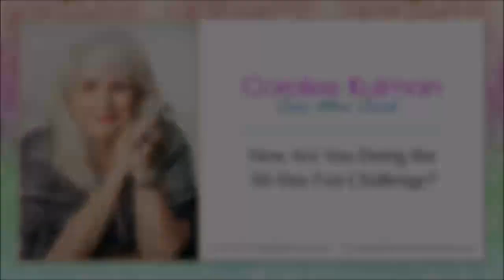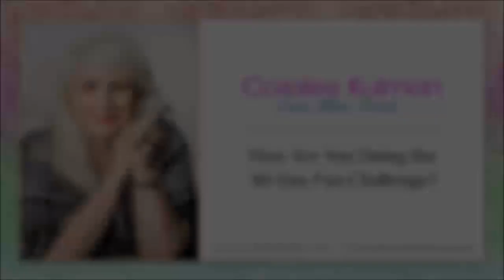How Are You Doing the 30-Day Fun Challenge?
Coralee Kulman
Come Alive Coach